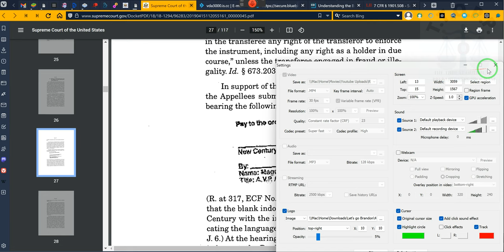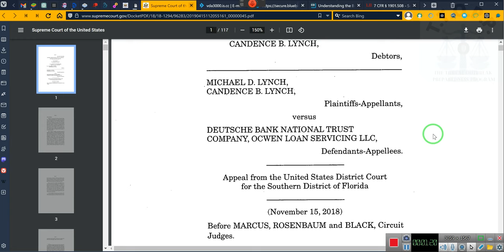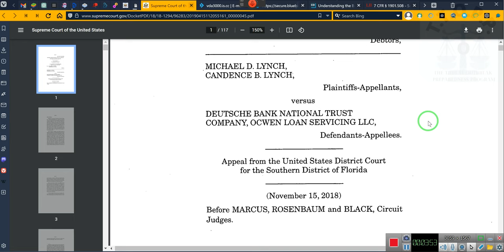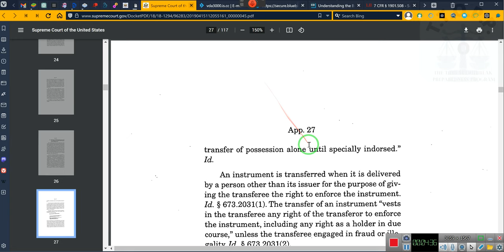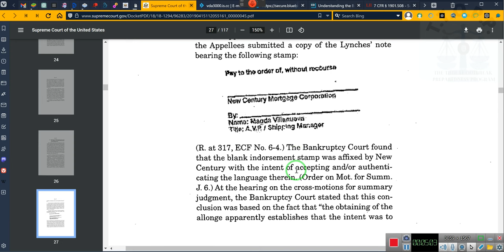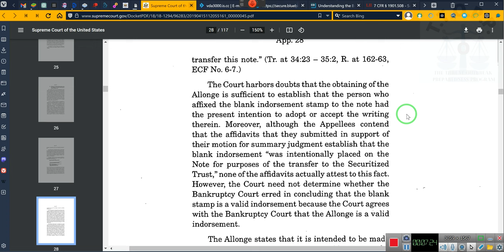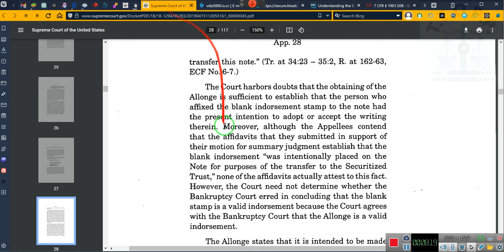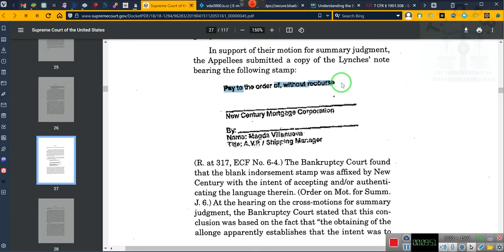THE 10 Minute PROMISSORY NOTE Video